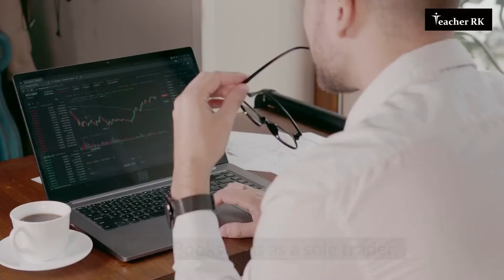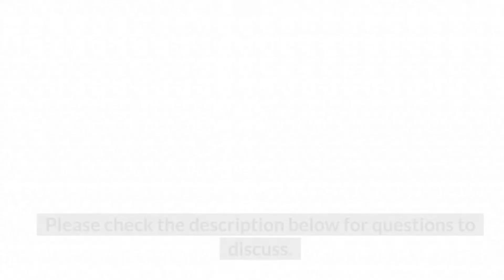Cashflow forecast video case study for business management students | Teacher RK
Good Books ( GB)
Jay Roy runs a mini book shop Good Books (GB) specializing in IB diploma and Cambridge IGCSE books and examination resources. Good Books ( GB) runs as a sole trader. To take advantage of its good reputation, Roy is planning to open a second shop about    12 kilometers from the current book shop.
✅Questions:
a) Explain two differences between cash and profit [ 4 marks]
b) Prepare a monthly cash flow forecast for the first 3 months of operation of the new shop. Comment on the projected cash flow forecast of the new shop [ 6 marks]
c) Identify and explain two benefits of cash flow forecast as a planning tool for Good Books [ 4 marks

In case of an error where you are the owner of an image and feel it is used unknowingly, please email us at  so we can immediately remove it from our website/video, we do not intend to display any copyright protected images.
✅Video Credits:
I am not the owner of any content which I used in my video all resources like pictures or videos from Google or any other helpful site which help us to explain our video nicely or deeply so I credit to my all work to Google or any other sites. If I used any other's content then I will definitely credit the original owner, thanks I hope all owners understand me if I used some content in my videos thanks again to all owners.